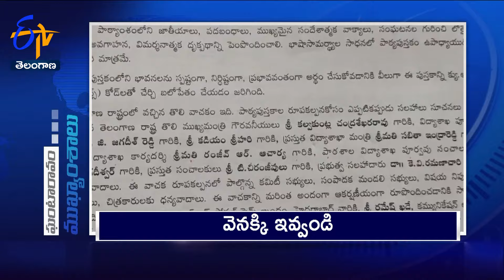7 PM | 13th June "2024| Ghantaravam | News Headlines | ETV Telangana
13th June "2024 | 7 PM | Ghantaravam | News Headlines | ETV Telangana